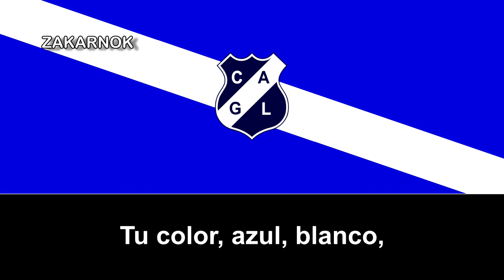Himno del CA General Lamadrid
El Club Atlético General Lamadrid es un club de fútbol argentino, fundado el 11 de mayo de 1950. Tiene su sede en el barrio de Villa Devoto perteneciente a la ciudad de Buenos Aires. Su estadio lleva el nombre de Enrique Sexto y tiene una capacidad de alrededor de 3500 personas.

Llegó a disputar por primera vez en la Primera B en 1998 y en 2011 se coronó como campeón de la Primera C, de manera que en la temporada 2011/2012 volvió a participar en la Primera B, tercera división del fútbol argentino, durando tan solo una temporada.

Su clásico rival es la Asociación Social y Deportiva Justo José de Urquiza.